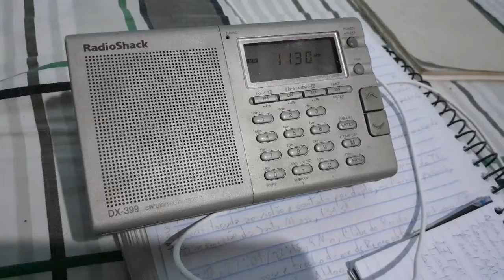Rádio Cultura AM via Caruaru, Pernambuco, em 1130 KHz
Receptor: Radioshack DX-399
Local de escuta: Fronteiras, Piauí, Brasil